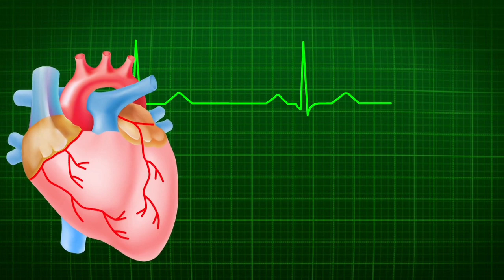No Copyright Video, Copyright Free, Motion Graphics, Background, Animation, Green Screen, YouTube 📽️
Copyright free background videos for youtube or anything else No copyright download for content creator - Download For Free Use It For ( Personal or Commercial Use )  No Attribute Required ❤️ Browse our library of extraordinary free stock footage and motion clips for every occasion. All HD Video Clips are completely free to download
 free stock video footage with over 300000 video clips in 4K and HD.

Our Channel Provide You Background Videos + Music For All Creators 🤟
If You Want Only Videos Without Music , Then download it and mute the music 🤗

All Here Is Free To Use Video + Music 🤟

If you want to say us thanks 🤝

Desclaimer :
This video is for educational purposes only, Copyright Desclaimer Under Section 107 of the Copyright Act 1976, Allowance is made for fair use for purposes such as criticism, Comments, news reporting, teaching, scholarship, and research.